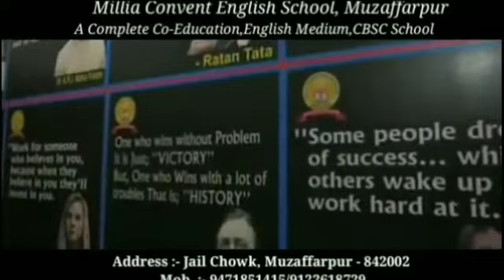सकरा थाना क्षेत्र के धर्मपुर सुस्ता गाँव मे तारी की दुकान में लगी आग